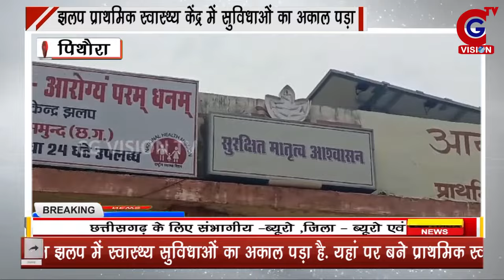PITHORA: झलप प्राथमिक स्वास्थ्य केंद्र में सुविधाओं का अकाल पड़ा || 19.03.2024 || CG VISION TV